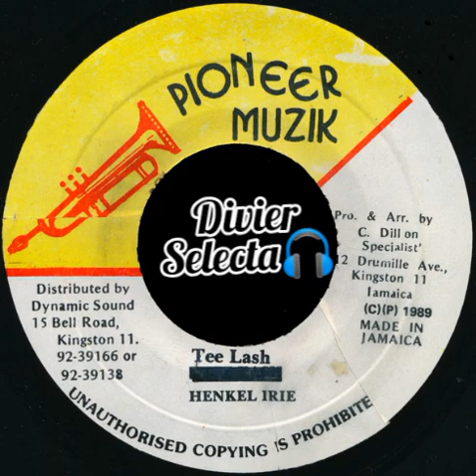Henkel Irie - Tee Lash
PIONEER MUSIK🎺